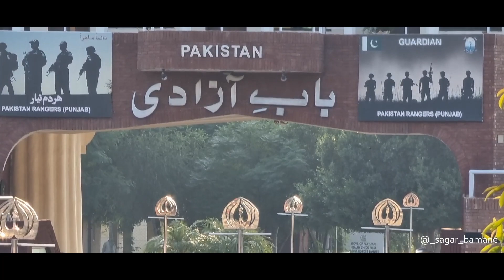Indian BSF vs Pakistan Rangers l Attari-Wagah Border Parade l India vs Pakistan l indo-pak border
The lowering of the flags ceremony at the Attari-Wagah border is a daily military practice that the security forces of India and Pakistan have jointly followed since 1959.